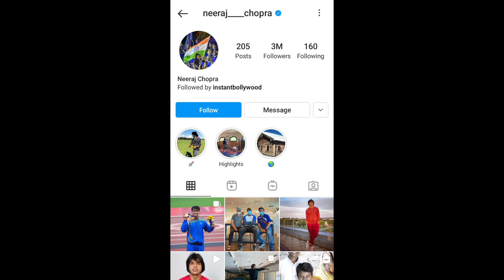Neeraj Chopra Biopic | Who Is Neeraj Chopra Biopic Hero ?? Neeraj Chopra In Bollywood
Sonam Pandey is the first channel dedicated to promote Sports,Hindi Film industry, Viral Videos news. Sonam Pandey channel sometimes use Film Clips, TV series Clips, Web Series Clips, Animation Series Clips , Cricket Clips, Viral Videos Clips to showcase the work of the Artist Or cricketers but all under section 107 of the copyright Act 1976,